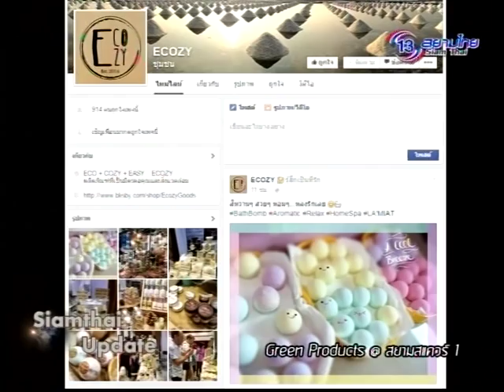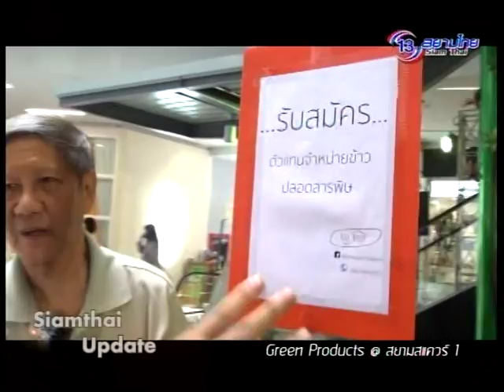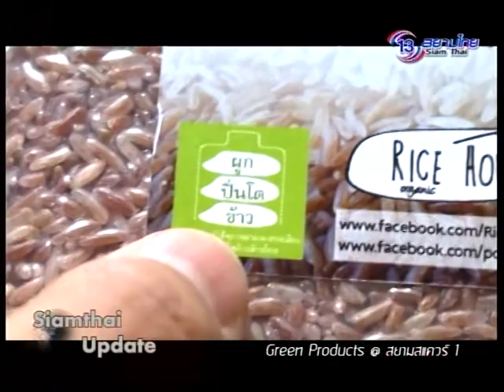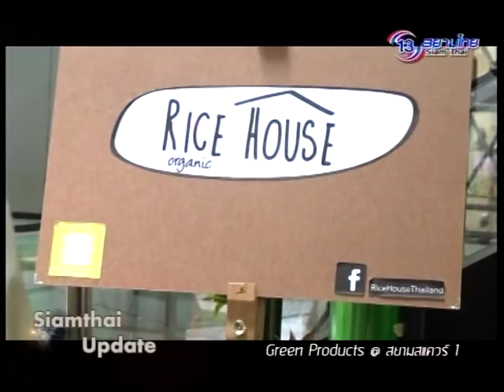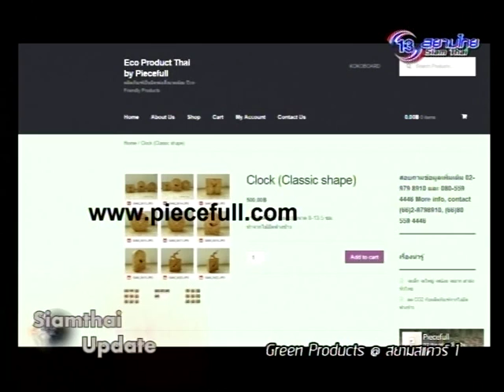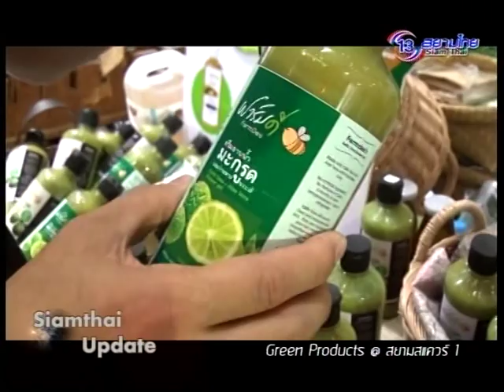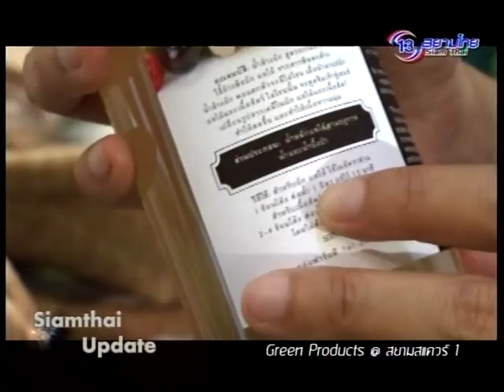Siamthai Update 30 ก.ค. 58 1/4